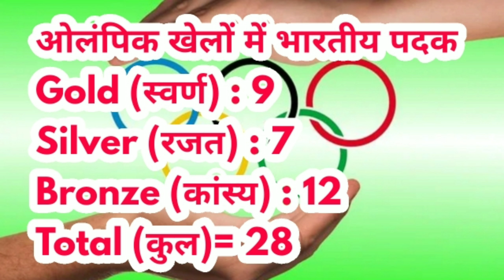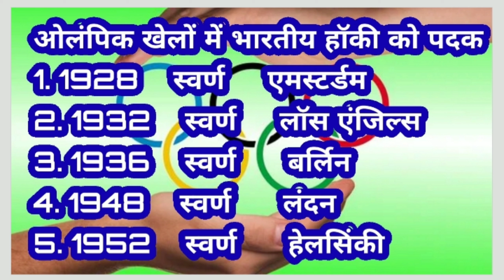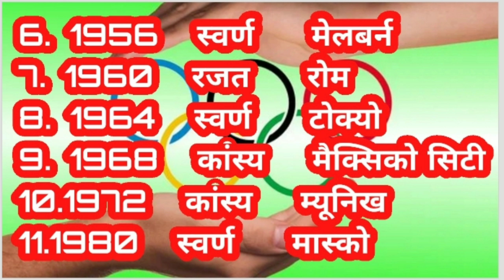Indian Olympic Medal Winners I भारत के ओलंपिक पदक विजेता l India at Olympic I ओलंपिक खेलों में भारत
Indian Olympic Medal Winners
भारत के ओलंपिक पदक विजेता

7. National Symbols of India

8. Difference Between 26th January & 15th August (26 January और 15 August में क्या अंतर है)

11. Teeth Types, Structure & Function

12. Important Chemical Formulas